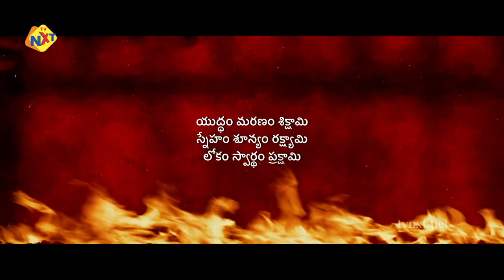Karna Telugu Movie Trailer | Kaladhar Kokkonda | Prashanth BJ | Latest Telugu Movie Trailers | TVNXT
Watch to Karna Telugu Movie Trailer | Kaladhar Kokkonda | Prashanth BJ | Latest Telugu Movie Trailers | TVNXT